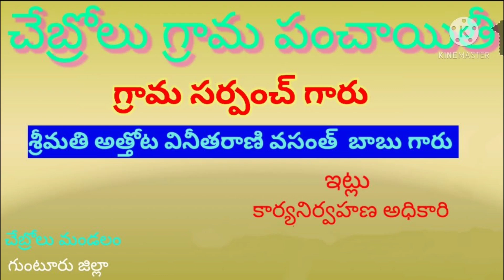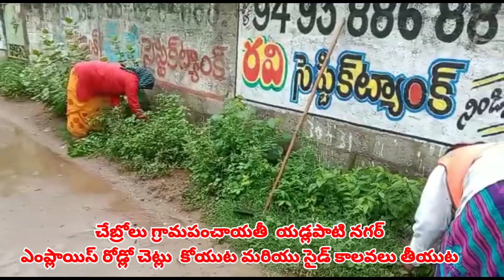Sanitation for Swacha చేబ్రోలు 17-08-2021